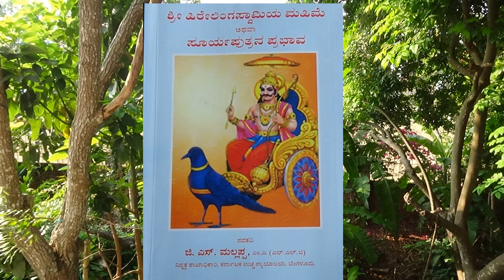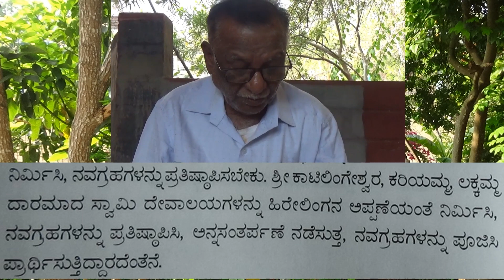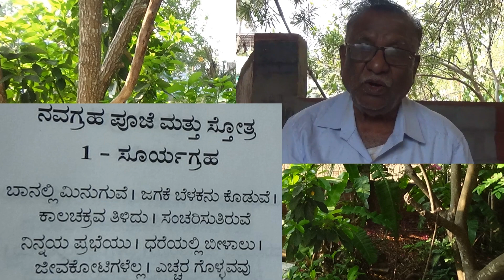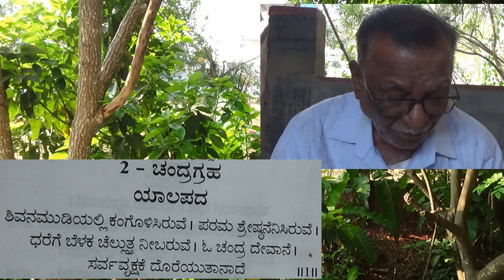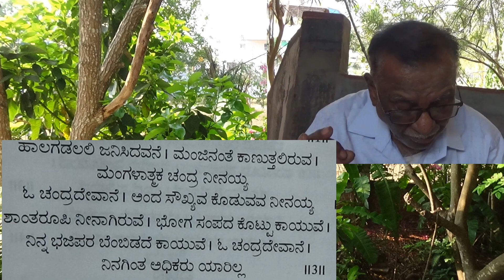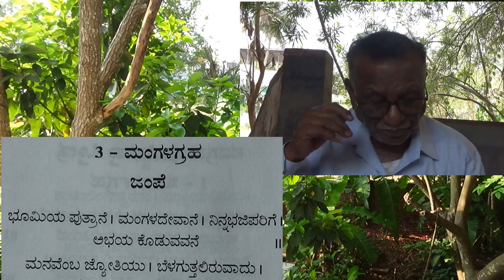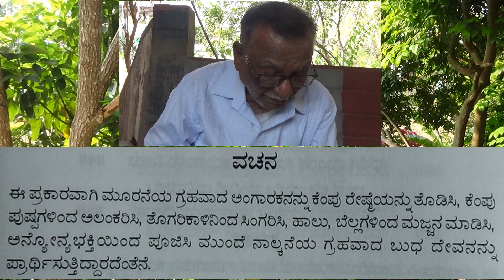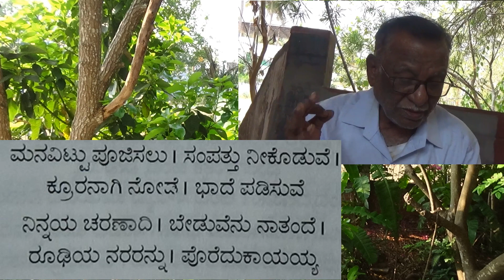25. SHRI HIRELINGASWAMIYA MAHIME by SHRI G.S.MALLAPPA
Shri G.S.Mallappa is retired section officer, High Court of Karnataka and Karnataka State Human rights commission. He is well versed in Yekshagana and has written many books.
Today he is going to recite from his book "SHRI HIRELINGASWAMIYA MAHIME or SURYAPUTRANA PRABHAVA"